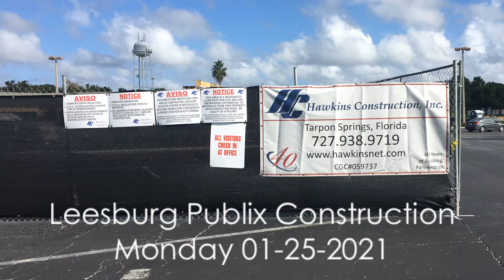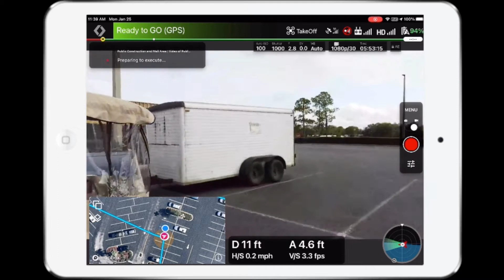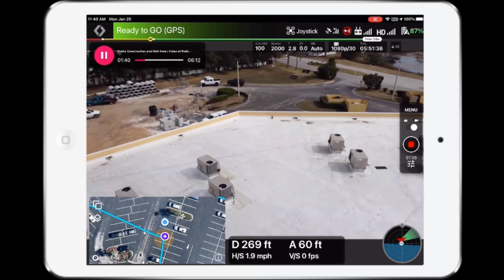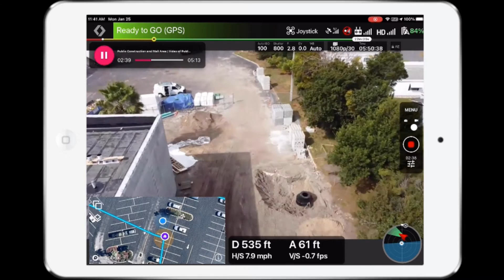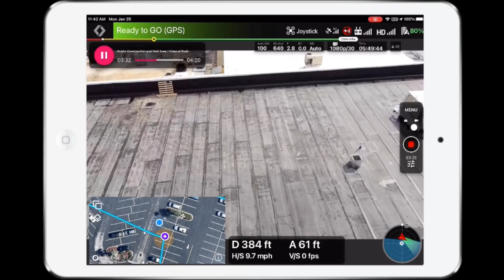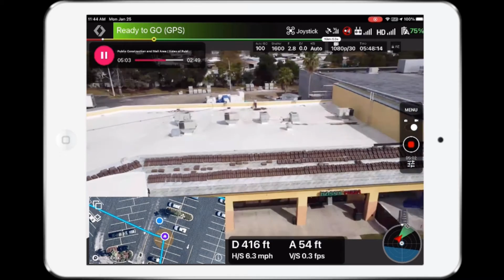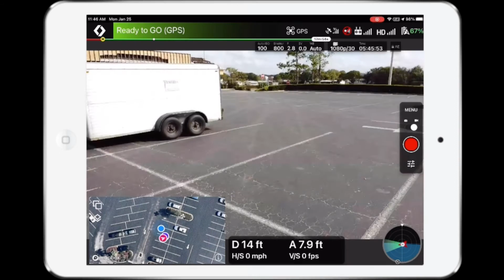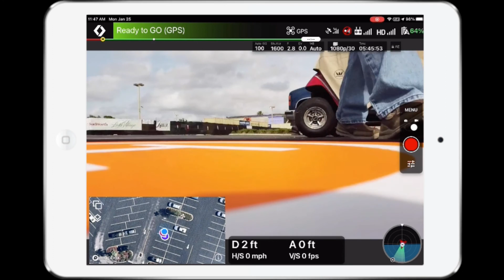Publix Construction 01-25-2021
This is the 54th in a series of videos capturing the demolition and reconstruction of the Publix in Leesburg, Florida by Hawkins Construction, Inc. in preparation for building with upstairs mezzanine to be completed in 2021.

Laying tiles on the adjacent stores begins today.

This mission was pre-planned using dronelink 2.0.0 on a MAC PC and then flown by a Mavic Mini 1 drone using the dronelink app on a 5th generation iPad Mini.  Post processing was done in Camtasia Studio on a MAC PC.